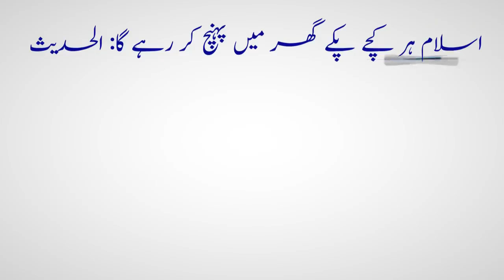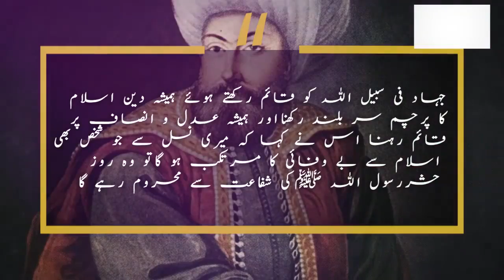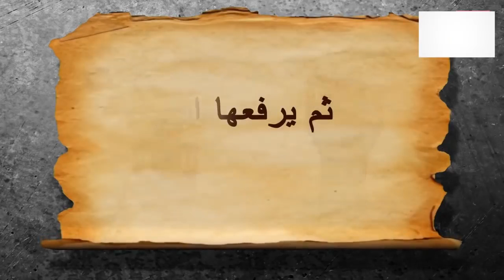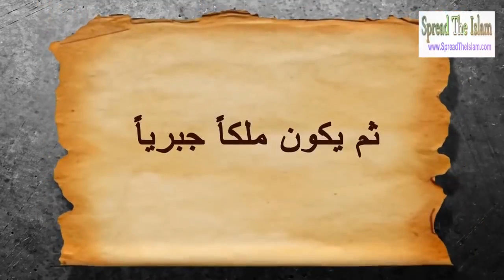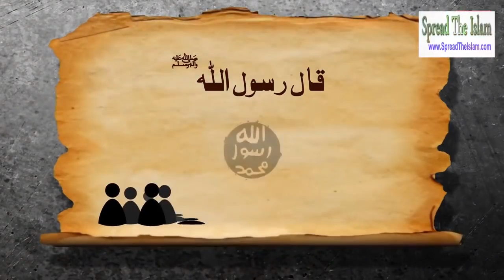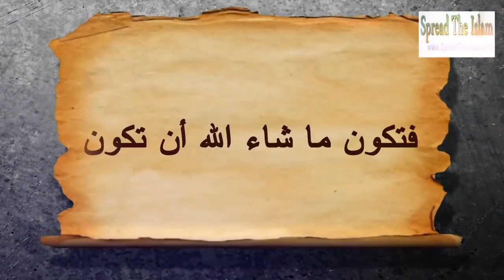Saltanat e Usmania Khilafat Hazoor S.A.W Ki Paish Goi Urdu Islamic History Documentary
Pleas sudscribe my youtube channel talimul islam